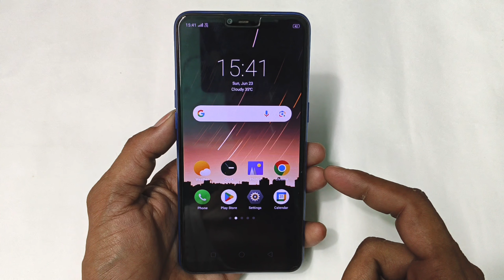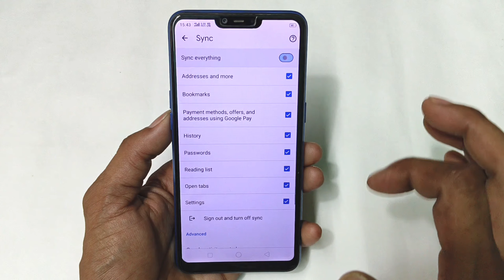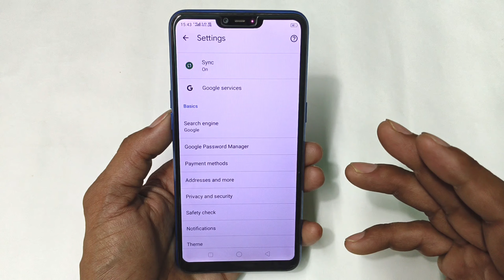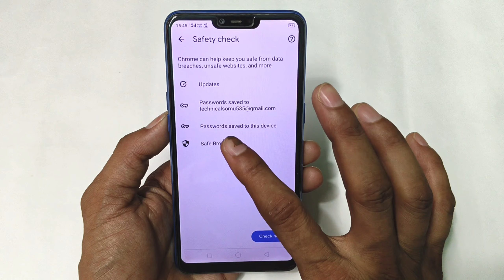Chrome Hidden Settings to Increase Battery Backup| Mobile ka Battery Jaldi Khatam ho Jata hai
I hope ki aapke liye ye Chrome Browser wali Setting wall. Thanks.

Namaskar,
Dosto aaj ki es video me maine aapko aapke mobile Phone ke Chrome Browser ki kuch aise Hidden settings ke bare me bataya hu jiska Estemal karke aap apne kisi bhi phone ke Battery ko 2 se 3 din tak chala sakte ho  Agar aapke phone ka bhi battery bahut jaldi khatam ho jata hai to jo setting maine aapko es video me bataya hu bas us setting ko apne phone me apply karlo phir aap apne kisi bhi phone ke battery ko pure 3 din tak chala sakte ho to abhi jayea aur apne phone me es settings ko apply karea.